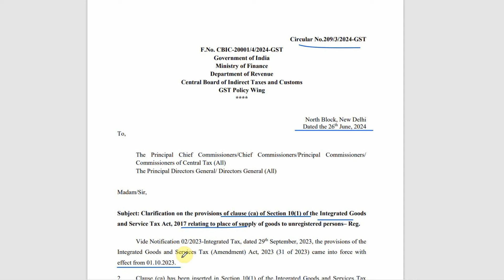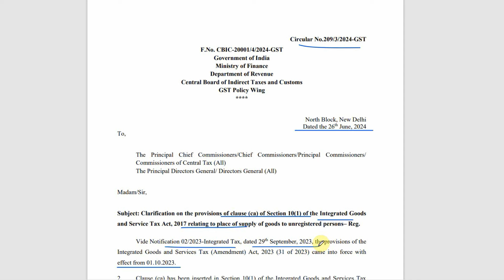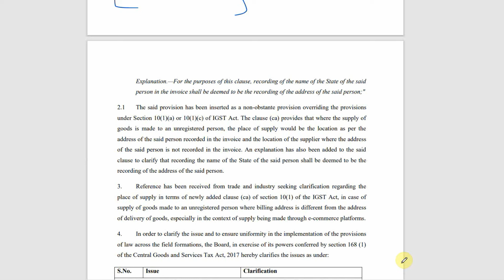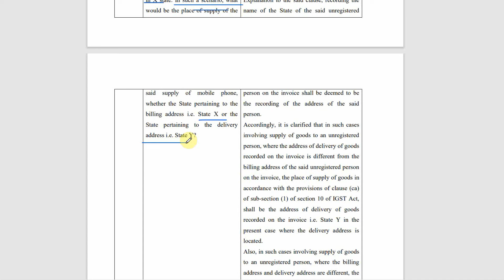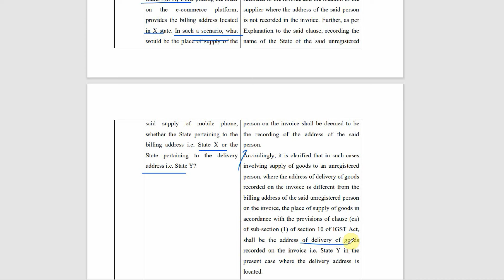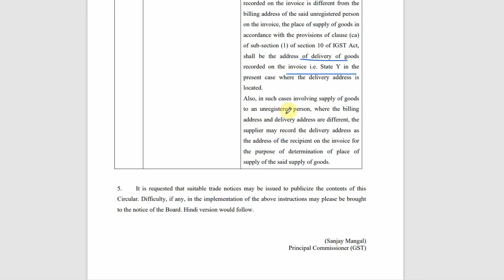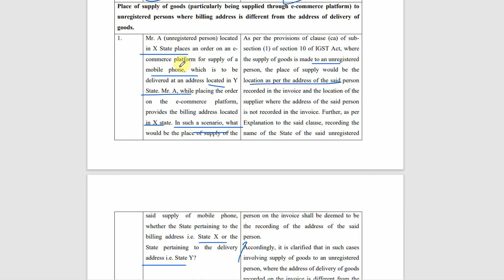Place of supply in case B2C sales under bill to ship to model | Place of supply in GST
In this video, we'll dive deep into the concept of the Place of Supply in the context of B2C (Business to Consumer) sales, specifically under the Bill to Ship to model.

When dealing with GST (Goods and Services Tax), understanding the Place of Supply is crucial for compliance and accurate tax calculation. The Bill to Ship to model can be particularly confusing, but we've got you covered.

🔍 What You'll Learn:

What is the Bill to Ship to model?
How to determine the Place of Supply for B2C transactions.
Practical examples to illustrate the concepts.
Whether you're a business owner, an accountant, or just someone looking to understand GST better, this video is packed with valuable information to help you navigate the complexities of Place of Supply rules.

Topics timing